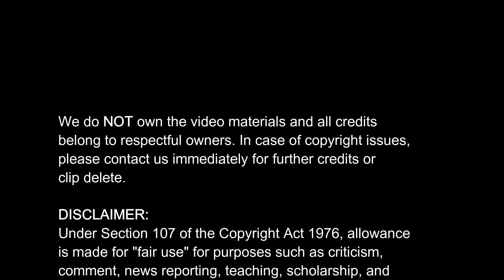5 MOST EXPENSIVE Mercedes Benz | SMOKEDRUBBER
Learn about the top 5 most expensive Benz's known to man.

Some of the most rarest, unique and exciting vehicles to burn rubber on roads across the world. Mercedes Benz is top notch in luxury as well as sports cars.

Through some of the historical examples up to the modern day carbon fiber decked, torque monster type of speed demons, Mercedes Benz wastes no time or dollar in anything but high quality.

See an example of a high-end aftermarket performance specialist, Masonry, who is a specialist in upgrading super sports cars. There's even a car born of the AMG brand which can assure buyers and enthusiasts that only the best of the best went into styling, motor upgrades and tuning.

When you think about dropping loads of cash on something, it better be the rarest of the rare and unique in every way possible. On top of that, each of these cars maintained some unique features like the ABC or Active Body Control which was a an exceptional feature to find on a super car.